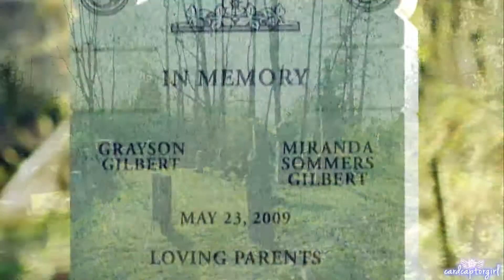Damon and Elena "Waiting for Superman"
This is my first Damon and Elena video, yay!! Although it is more Elena as that fits the song :D
I want to dedicate this video to Alex (swiftyxvids) as I know how much you love Delena :D I just wish that this video was better for you :D I knew that my first video of them had to be for you :D Also you are so amazing and you have helped me so much and I feel that I am improving thanks to you :D

This video is short but I am so busy with college work but hopefully by next week it should be finished for this semester if I pass everything :D I love this song so much and I wish I could've mad this longer but I lost inspiration and wanted it finished. The thumbnails for this video suck.

Also thank you to xfoxyamanda11 for creating the parallel page on her vidding forum as it has been a big help for this video :D

watermark made by: thelovelyoriginals